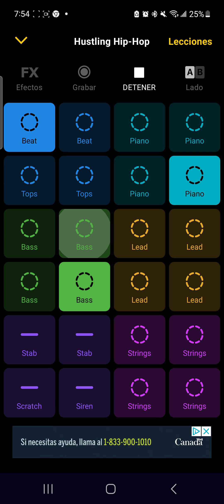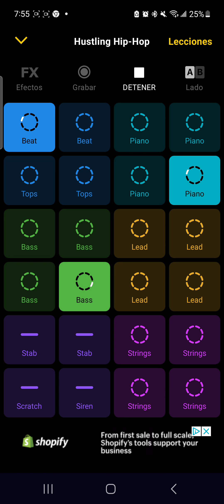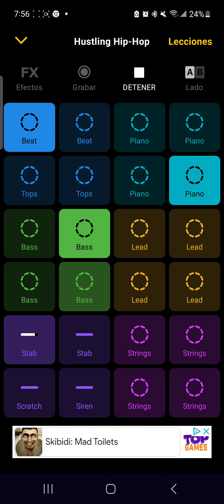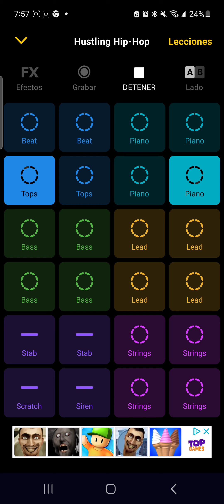LKCH CHANCAY - hustling Hip Hop/ synthferatu / groovepad